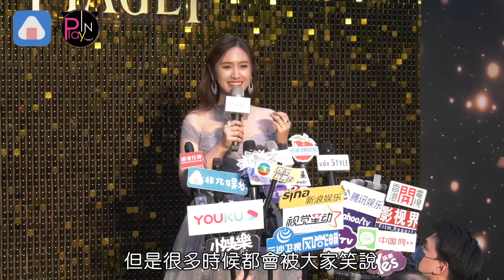江宏傑曝福原愛有給兒子生日祝福 吳姍儒超美自嘲手像甜不辣